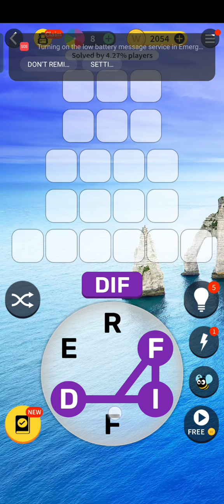Word Trip Level 450 Answers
Word Trip is the game for you because it combines the most breathtaking backgrounds with the best words you can think of. Swipe your way to a fantastic word game journey that will keep you going on and on! Each word you solve takes you closer to your next